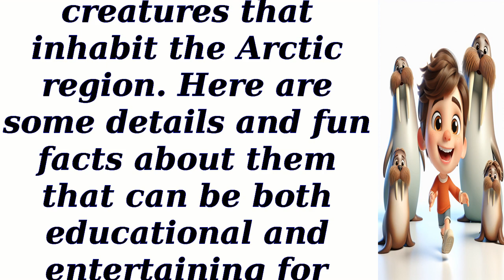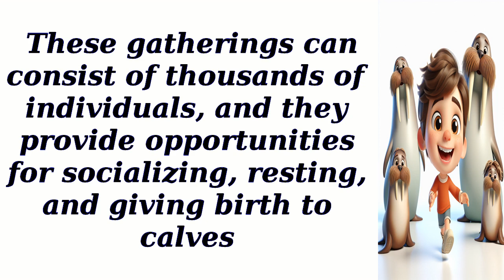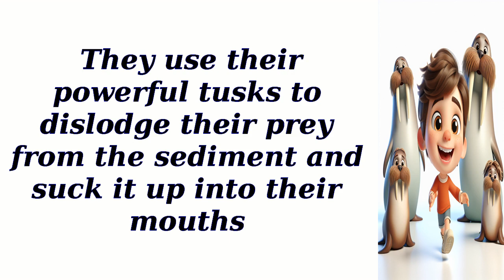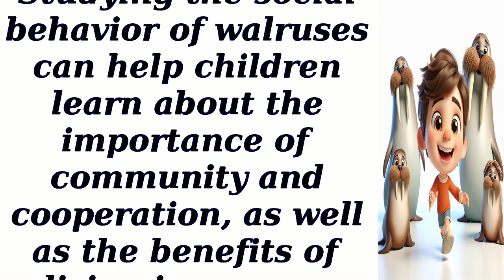Whimsical Walruses- Waddling Giants of the Arctic - English reading practice